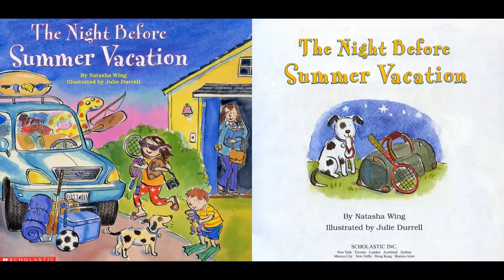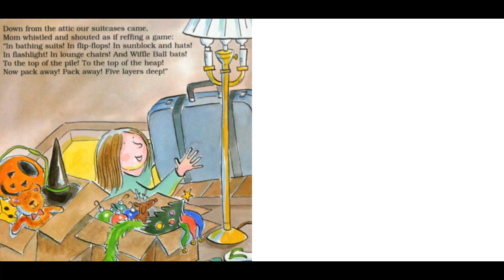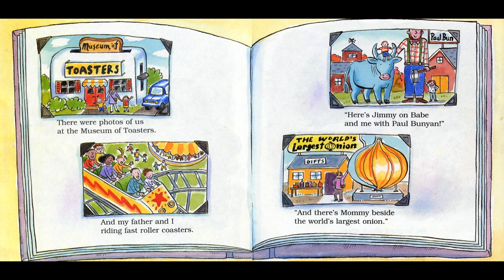⛱️ Going on vacation isn't always easy...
The Night Before Summer Vacation

A little girl and her family are getting ready to go on vacation... or at least they are trying to. In the effort to pack everything that will be needed, there's bound to be something overlooked.

Story Books For Kids is passionate about books:
   * Our stories are fun and appropriate for all ages
   * We upload new and interesting stories every week
   * We would love to hear your requests for future stories